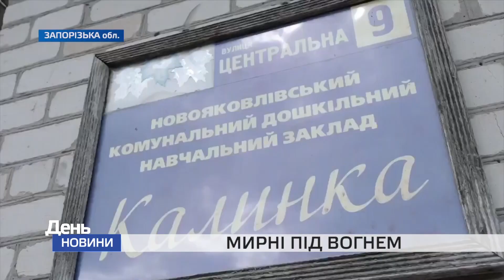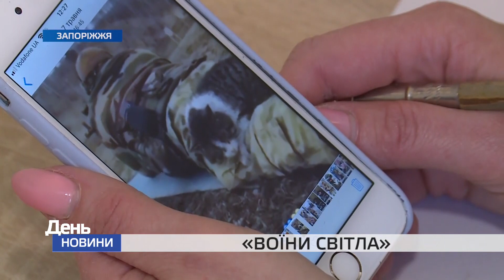День. Новини TV5 від 23.05.2022 11:00